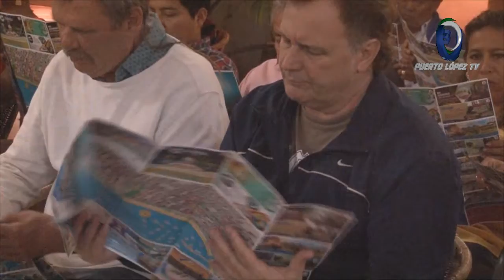Ángel Pincay Quiroz - Dirección de Turismo Gad Municipal Puerto López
Lanzamiento del Mapa Turístico Cantón Puerto López
Se facilita destinos turísticos a los visitantes